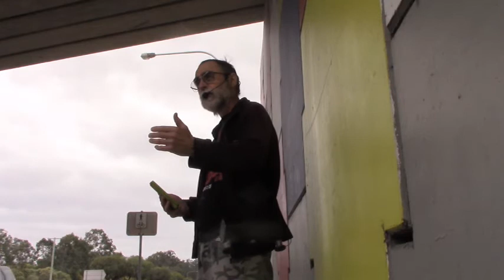Underpass - Kingston Rd (10 - 9 - 20)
Underpass Preaching, Sin, Righteousness, Heaven, Hell, God, Satan, Salvation, Damnation,
Everlasting Life, Everlasting Damnation, Forgiveness Of Sins,
Eternal Punishment, The Lord Jesus Christ, Lucifer, Truth, Lies,
Righteous Anger, Divine Judgment, The Lake Of Fire, Eternal Torment,
Repentance, Faith, Resurrection, The Great White Throne, The Second Death,
Life, Death, Spirit, Soul, Body, Fear, Peace, Blood, Sacrifice, Glory,